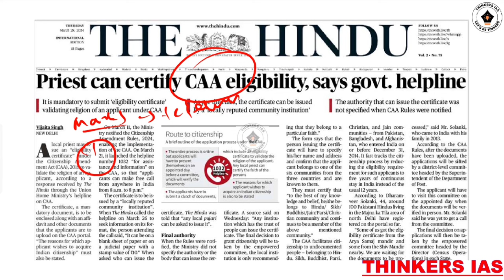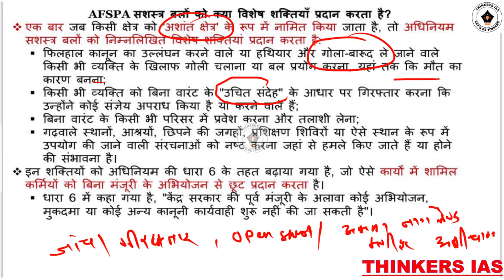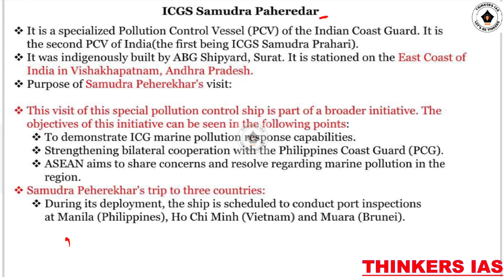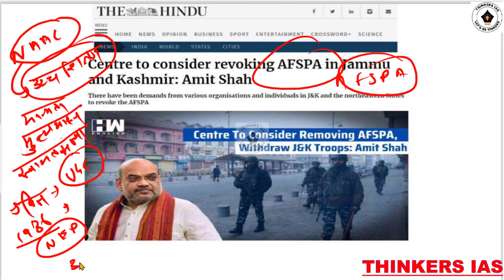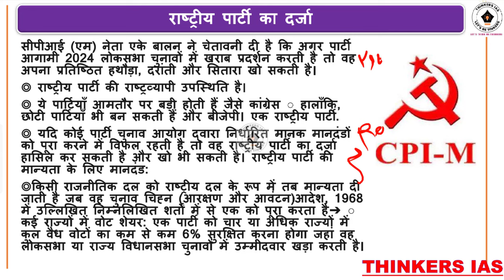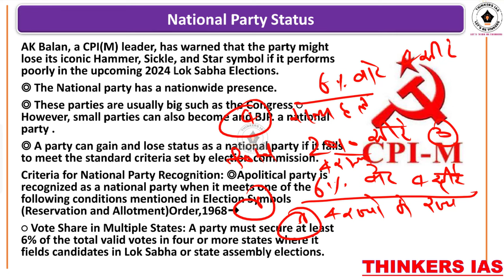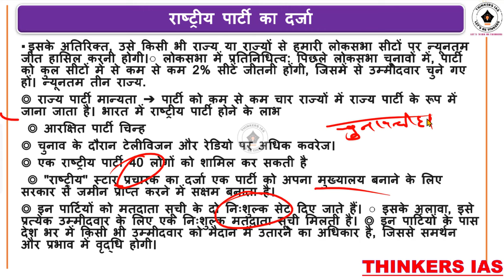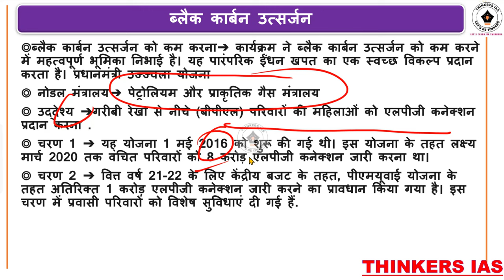1st April 2024 Current Affairs | Today Hindu Newspaper | Daily Current Affairs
1st April 2024 Current Affairs | Today Hindu Newspaper | Daily Current Affairs | 1st April 2024

upsc syllabus
upsc online
upsc exam
upsc cse 2024
civil preparation
upsc preparation
upsc motivation
upsc online
indian express
ina analysis
upsc 2024
the hindu newspaper
Indian Express
pib news
down to earth magazine
yojana magazine
current affairs
current affairs
editorial Discussion
editorial analysis
the hindu analysis
the hindu
hindu analysis
the hindu live
hindu editorial
daily current affair
current affairs
ias
pt 365,
365 pt 2024 pdf, vision ias test series2024, vision test series 2024, vision test series 2024 prelims, vision test in hindi,
2024 ias test paper drishti ias test series 2024, drishti ias online coaching fees, upsc test series 2024 free, upsc test series 2024 hindi medium, upsc test series 2024,